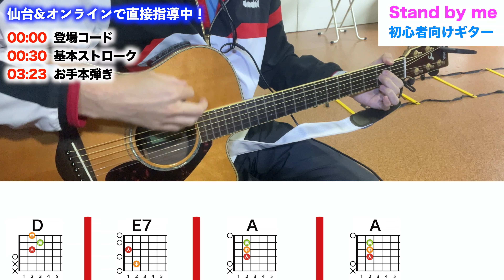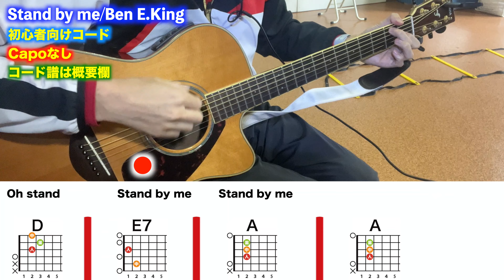【初心者向け】Stand by me/Ben E.King-ギター講座